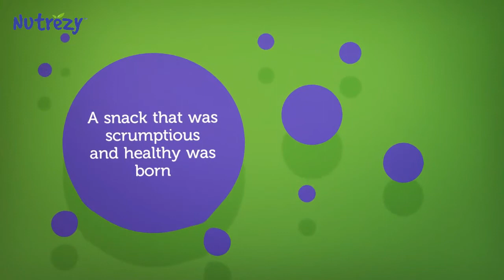Nutrezy Story Video